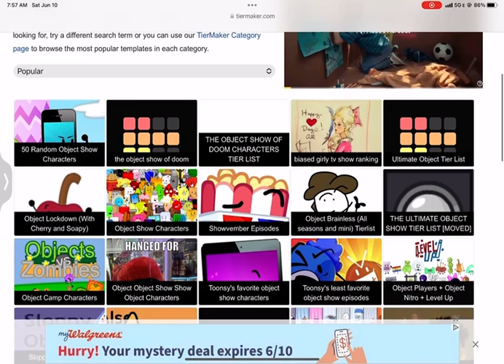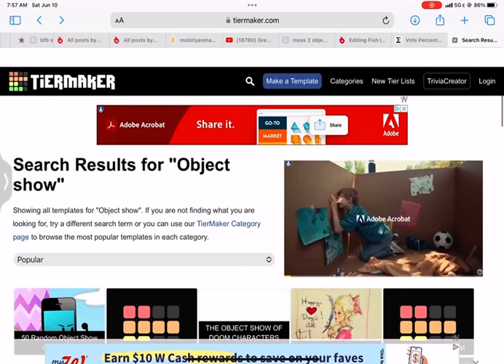Where my cold Object show voting icon